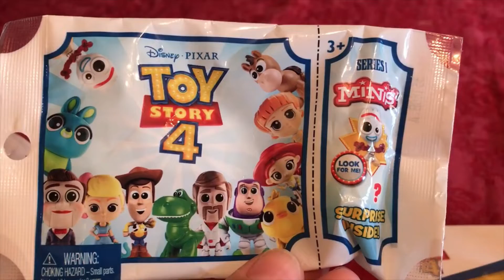Toy Story 4 Minis! Toy Story 4 Blind Bags + Imaginext Figures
Today Logan and Quentin are doing most of the talking since mommy lost her voice! The nice thing about the blind bags is that they have a code on the back, and each character has a different code so you are sure not to get a duplicate! We have Imaginext figures Woody and Forky who work together to free their friends from these blind bags! Watch till the end to find out who was behind this evil plot to put all of Woody's friends into plastic bags!! Will we find them all? Watch and see!! Have you seen Toy Story 4? We did and loved it! Who is your favorite character from Toy Story? Leave your answers in the comments!! Quentin and Logan vote for Forky (and his girlfriend Knifey) Mom likes Bo Peep, and Dad likes Buzz Lightyear! Have a great day!!